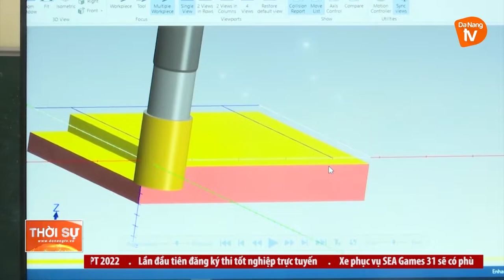ĐỔI MỚI CÔNG TÁC HƯỚNG NGHIỆP TRONG NHÀ TRƯỜNG